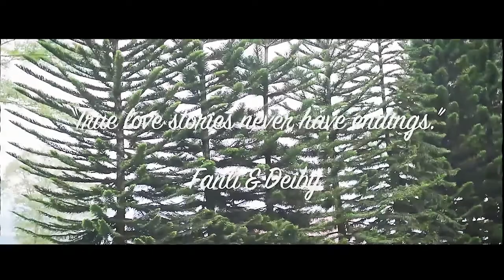BTS Prewedding Fanli & Deiby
AURORA STUDIO